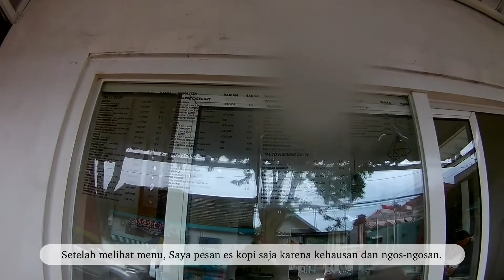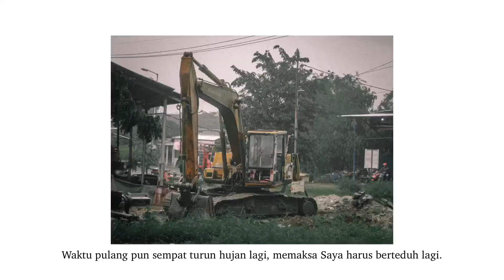Gowes Sore Waktu Mendung Kehujanan Berakhir di Warung Kopi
Untung ada warung kopi jadi gak bosen nunggu hujannya selesai. Hujannya juga lumayan lama.